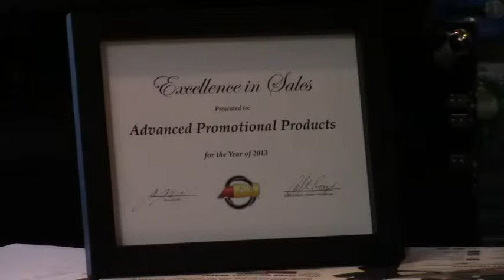ADJ AWARD OF EXCELLENCE 2013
George Villavicencio, owner of DJ BAND SUPPLY, gives his thanks and appreciation to AMERICAN DJ, and customers. The award is for excellence in sales for the year 2013.